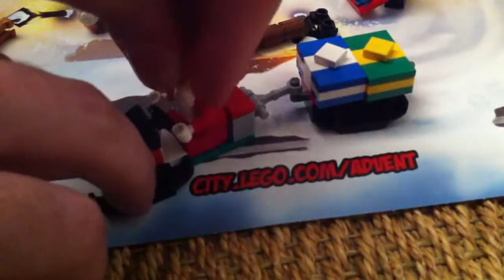Calendrier de l'avent LEGO City : Jour 24 [Français]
Vingt-quatrième et dernier jour du calendrier de l'avent LEGO City 2012.
Par Shaddow.